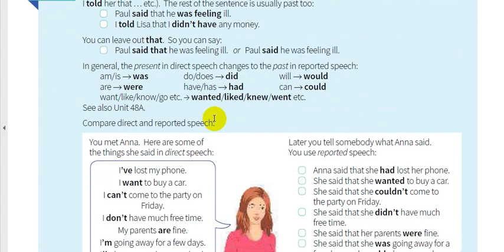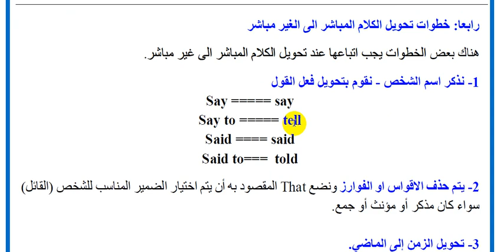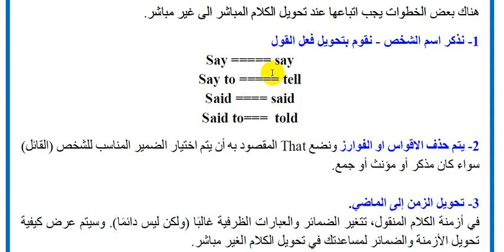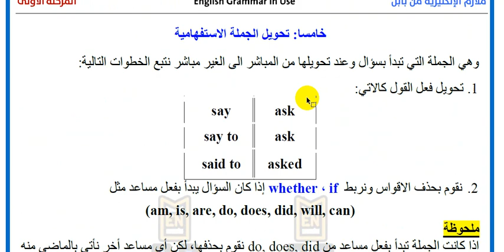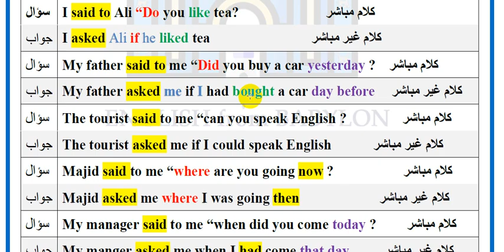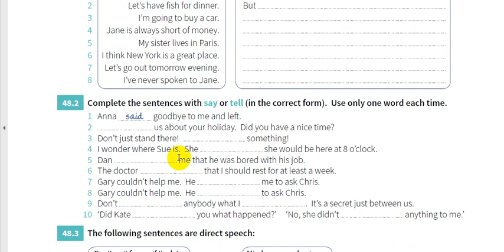48-شرح كتاب القواعد || English grammar in use 5th Edition I